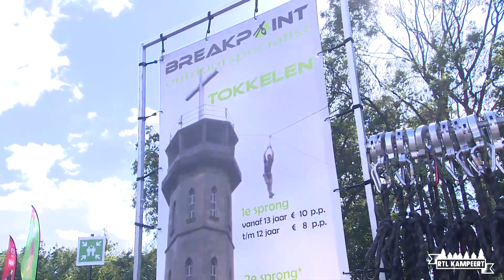Attractiepark AGOGO I Valkenburg Limburg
AGOGO Valkenburg is de spannendste heuvel van Limburg! Met de welbekende kabelbaan in centrum Valkenburg en de Wilhelminagroeve en toren is er voor ieder wat wils. AGOGO Valkenburg biedt tal van indoor- en outdooractiviteiten in centrum Valkenburg. Bekend van de kabelbaan en rodelbaan, unieke attracties in Nederland!

RTL Kampeert, het kampeer TV programma bij RTL 4 met Sander Janson en Jessica Mendels.
Meer RTL kampeert? Kijk op